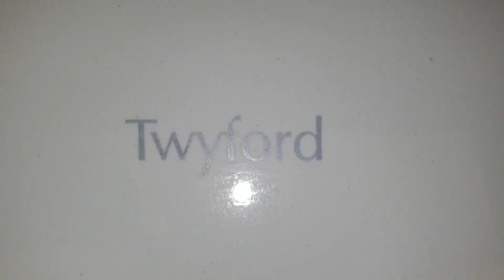M&S Torquay Twyford sink (No.2) and Mitsubishi hand dryer 4th July 2020